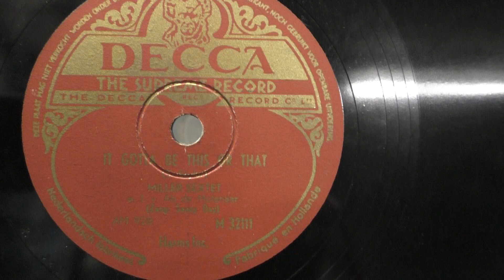Het Miller Sextet met zang van Sanny Day: It got to be this ore that. (1946).